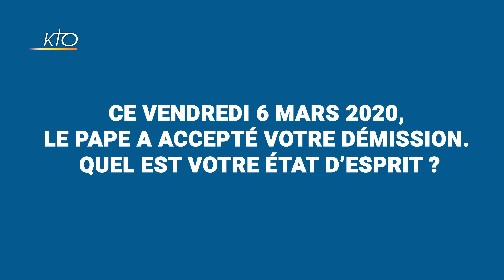Démission acceptée : la réaction du cardinal Barbarin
Ce vendredi 6 mars 2020, le pape François a accepté la démission du cardinal Barbarin, jusqu’ici archevêque de Lyon. Ce dernier avait annoncé publiquement le 30 janvier dernier qu’il avait remis sa charge au Saint-Père, après sa relaxe dans le procès en appel pour non-dénonciation d’agressions sexuelles. Depuis la Terre Sainte où il est en pèlerinage pour 2 mois, le cardinal Barbarin a confié sa réaction en exclusivité à KTO.